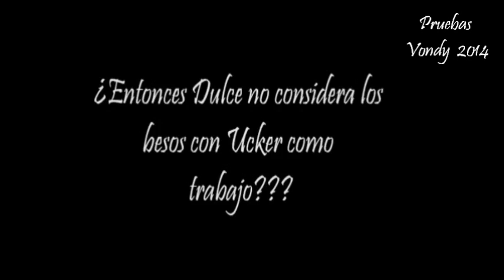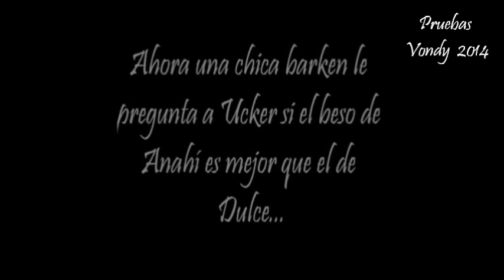Pruebas Vondy 2014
Dulce María y Christopher Uckermann tuvieron un romance, lo tienen o sólo fue marketing?